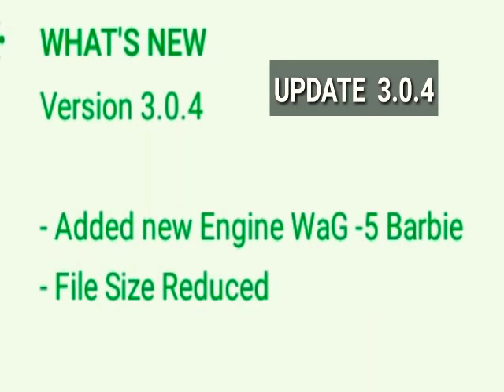INDIAN TRAIN SIMULATOR 3.0.4 Released For Public With New Loco WAG 5 BARBIE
Sry For The Video Quality

See in Landscape Mode For Better Resolution

INDIAN TRAIN SIMULATOR New Update 3.0.4 With New LOCO WAG 5  BARBIE IS RELEASED !!